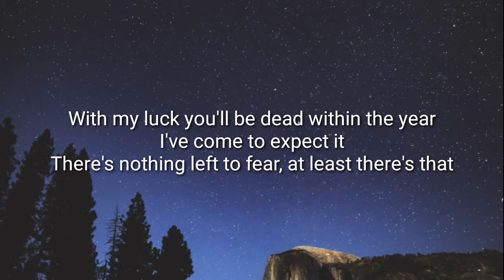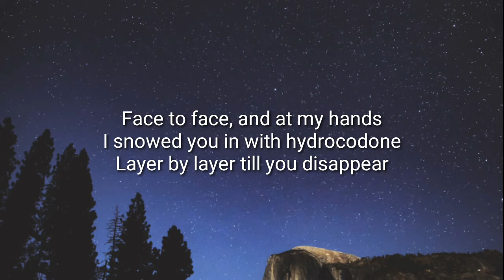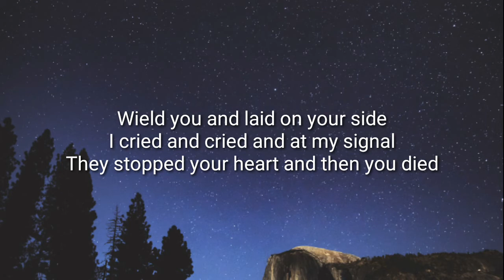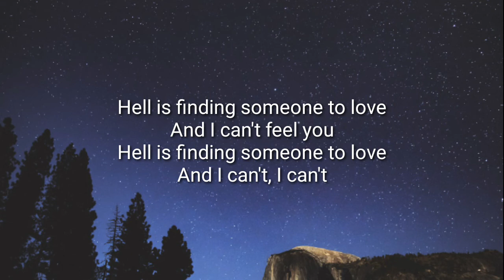Japanese breakfast - In Hell (Lyrics)